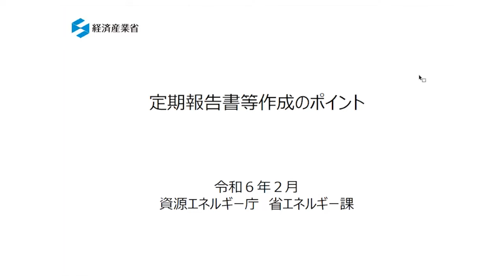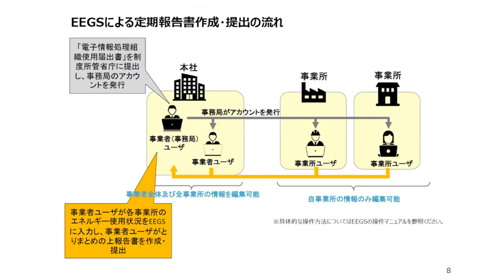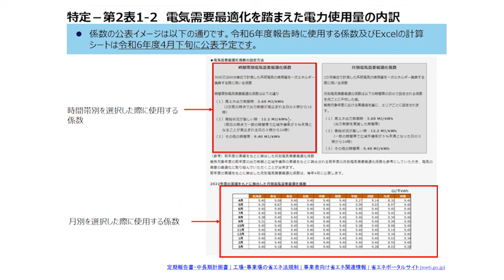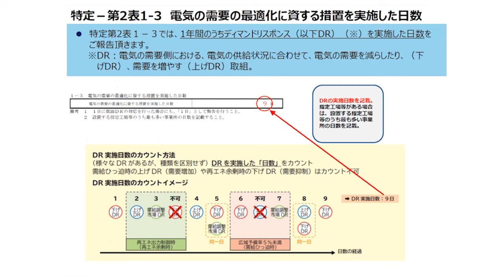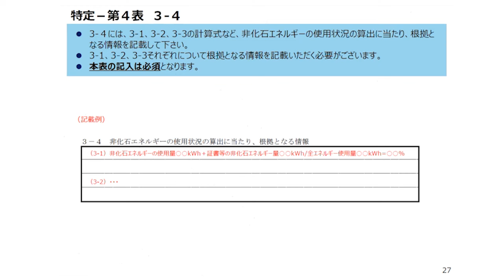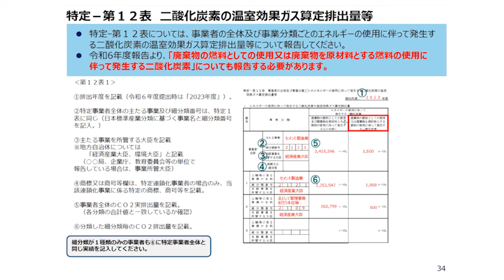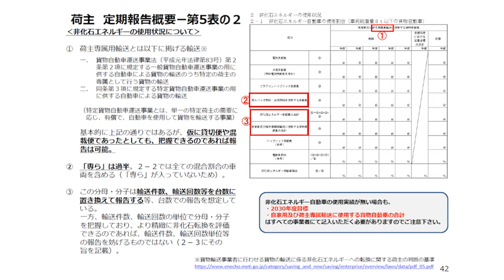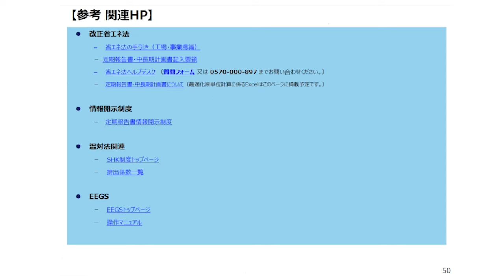定期報告書等作成のポイント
令和５年度エネルギー使用合理化シンポジウム

省エネ施策・制度：定期報告書等作成のポイント
講演者：経済産業省　資源エネルギー庁

・この動画は資源エネルギー庁主催の｢省エネ法説明会｣と同じ内容となります（開催期間2024年2月26日（月）～29日（木））。

・動画中の22：50頃にて「特定第４表３－４の記載は必須」とお伝えしておりますが、本表の記載が必須となるのは「特定５業種に該当する事業者」及び「その他の指標を設定した事業者」となります。上記に該当しない事業者についても、算出にあたり根拠となる情報がありましたら記載頂いて結構です。

・動画中の32：40~33:10頃にて都市ガスの係数について、「基本的には代替値を使っていただくことになります。」とお伝えしておりますが、ガス事業者別の単位発熱量を反映させることや、実測に基づく係数を使用することも可能ですので補足いたします。

担当課室：関東経済産業局省エネルギー対策課